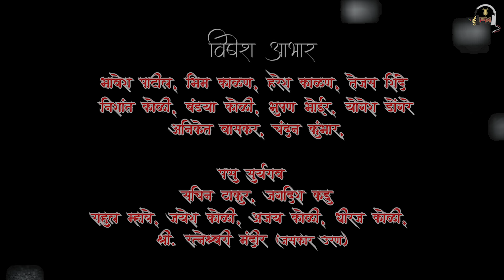|सपनान आयली माय माझी | SAPNAN AAYLI MAY MAZI | PIMPLADEVI SONG 2021 | PARMESH MALI / SANKITA VADEKAR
🙏👑पिंपलादेवी इंटरप्रायजेस प्रस्तुत👑🙏
                 निर्माता
             अशोक ठाकूर

चांग भाल ग माऊले#
आई माझी मानाची पिपलादेवी#
ओढ लागली मला#
माझे माऊलीचे चला हो आरतीला#
या चार गाण्याच्या भरघोस यशानंतर या गाण्याला सुद्धा असाच प्रतिसाद असूद्या

सपनान आयली माय माझी#

गायक :- परमेश माळी / संकिता वाडेकर

गीतकार :- परमेश माळी,सत्यम पाटील

संगीतकार :-कल्पेश काठे

संगीत संयोजक :- सोनू भोईर (PR RECORDING STUDIO KAMOTHE)

Actors- Umesh Koli , Anagha Kadu

छायांकन संकलन :- उमेश कोळी राम सोनोने

डान्स ग्रुप :- स्टेप आर्ट डान्स ग्रुप (उरण)

*विशेष आभार :- भावेश पाटील,हरेश काळण,भीम काळण,योगेश डोंगरे,अजय कोळी, भूषण भोईर,अनिकेत वास्कर,चंदन कुंभार.

मित्रांनो गाण्याला लाईक करा शेयर करा
कमेंट करा व नवनवीन विडिओ  सोंग
पाहण्यासाठी आमचे चॅनेल ला जरूर